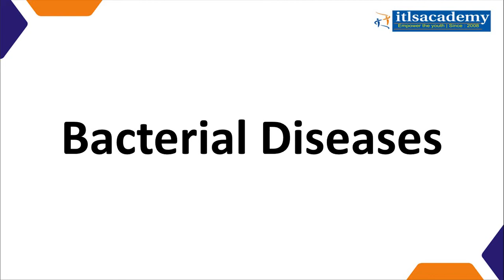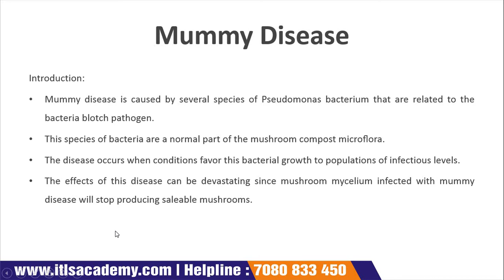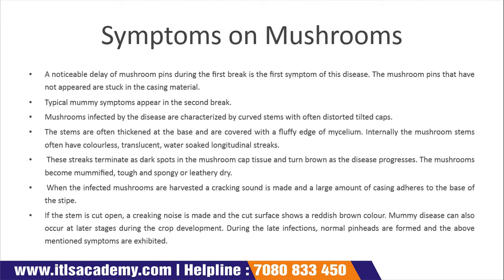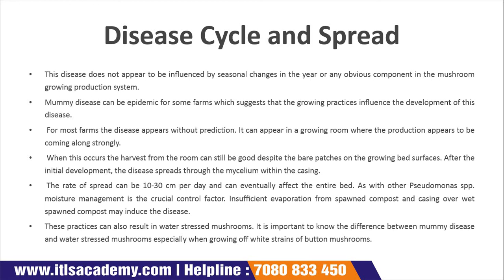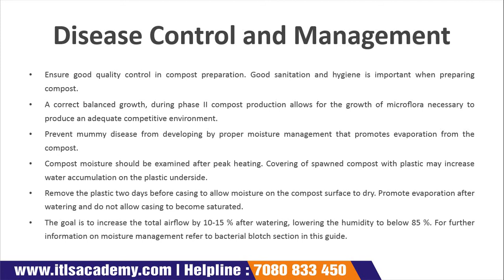Lecture 12 : Diseases in Mushroom (Bacterial diseases Part : 02)